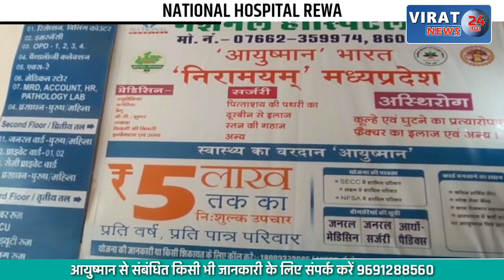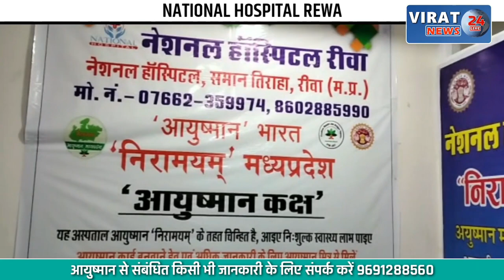🔻रीवा- रात को मुंह दबाकर अपहरण फिर 5 दिनों तक बंधक बनाकर दुष्कर्म; देखें क्या है पूरी घटना ?